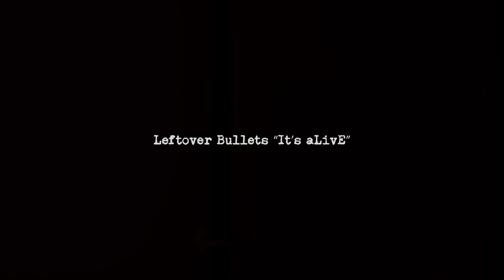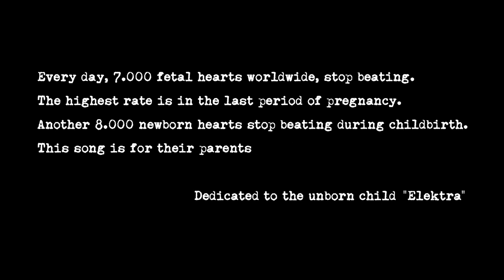Leftover Bullets - It’S aLiVE (Official Live in studio Film/Documentary)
Leftover Bullets – “It’s Alive”. A live in studio Film/Documentary.
“Tell mama we’re doing ok” album presentation.
100% No overdubs.

All songs created and performing by Leftover Bullets.
Direction, recording, mixing, editing cameras and Lighting by Foundry Production team.

Participants: Magic De Spell, Tsopana Rave, Μωρά στη Φωτιά, Hakos Pervanidis (Metal hammer), Vaggelas (Eightball Live Stage), Vasilis Prokopiou (Radio Thessaloniki), Zaf Pro (Sold Out Music Records), Nick Piratis (Pirates rock Bar) George Litsas (Official Photographer), ViktoЯia (Painter/Art designer)

00:00 Really Not There
05:28 Confused
08:55 Nancy
14:57 It's Alright
20:42 Sleazy Vibrations
24:55 Wasted Silence
30:08 Trailles Smile
34:58 Free Speech For Sale
41:48 Till Next Time